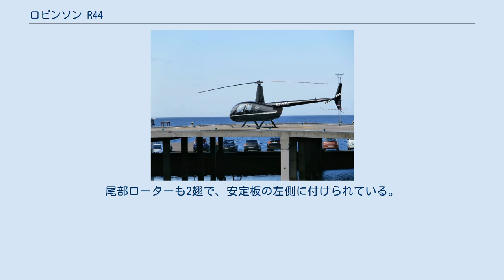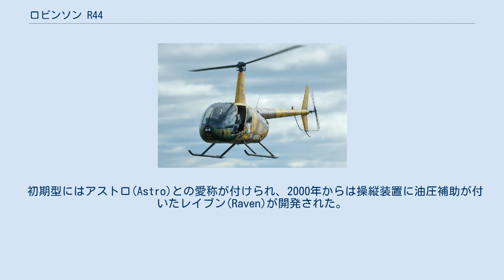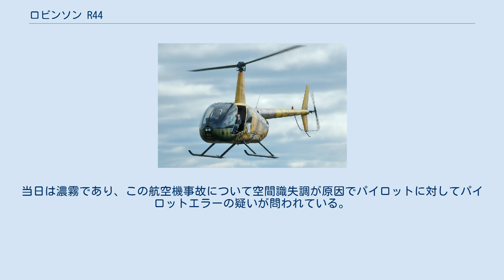ロビンソン R44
ロビンソン R44 ロビンソン R44 ロビンソン R44（Robinson R44）とは、アメリカ合衆国のロビンソン・ヘリコプターが開発した小型ヘリコプター。
1990年初飛行。
 エストニア空軍の R44 ロビンソン・ヘリコプターはロビンソン R22の開発・製造で成功を収めていた。
R44は、その成功を受けて、拡大型として開発された機体である。
機体のおおまかなレイアウトはR22を継承しているが、新設計の機体であり、キャビンもR22の複座から4人乗りに拡大されている。
主ローターは2翅で、セミリジッド方式のハブを持つ。
尾部ローターも2翅で、安定板の左側に付けられている。
1986年より開発が開始され、1990年3月31日に初飛行した。
1992年12月にFAAの型式証明を取得し、1993年1月から引渡しが開始されている。
当初より販売成績は好調で、2011年時点で5,300機以上が生産されている。
 初期型にはアストロ(Astro)との愛称が付けられ、2000年からは操縦装置に油圧補助が付いたレイブン(Raven)が開発された。
2002年からはエンジンやローターが改良されたレイブンIIとなっている。
 2016年12月にはブラジルで花嫁を乗せたヘリコプターが、乗員全員4人死亡の航空機事故が発生し墜落している。
当日は濃霧であり、この航空機事故について空間識失調が原因でパイロットに対してパイロットエラーの疑いが問われている。